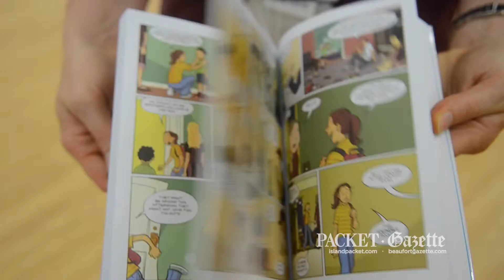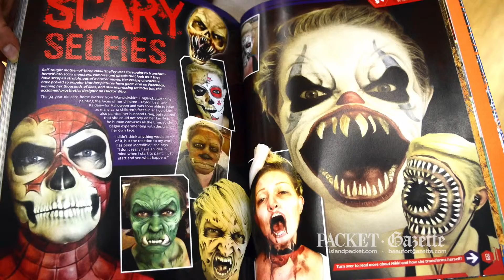What books should your child read over the winter break? St Helena librarian has the answer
Madeline Helser-Howard, Youth Services Manager for the St. Helena Branch of the Beaufort County Library, shares several books that she thinks kids would love to read over the winter break.